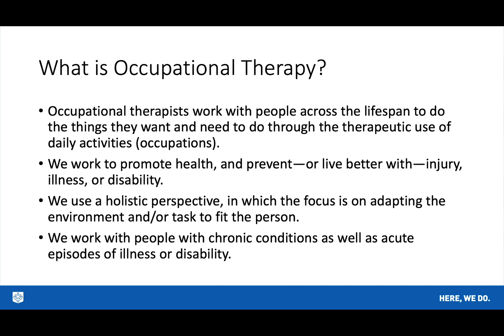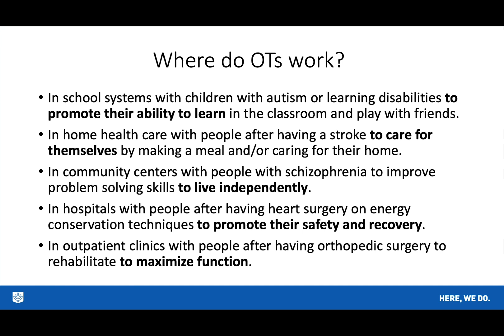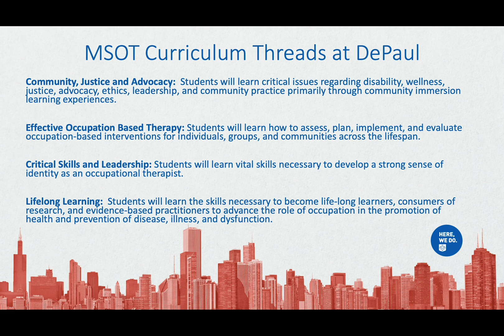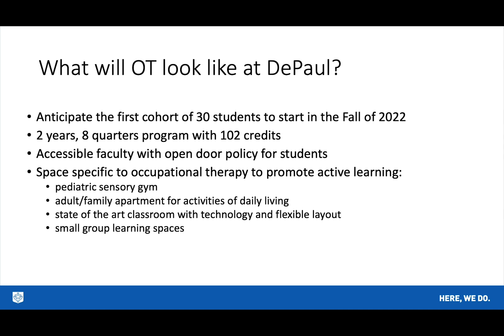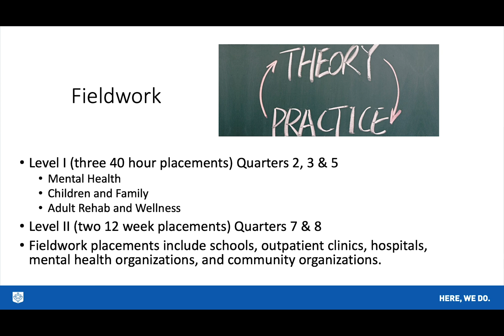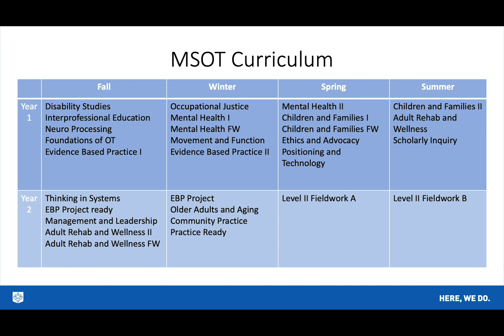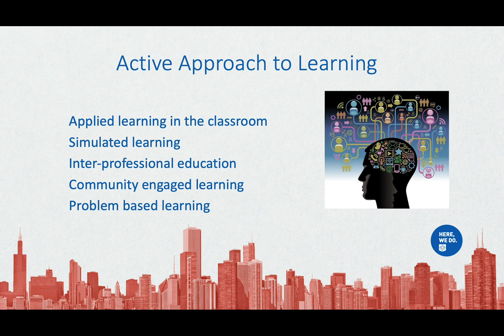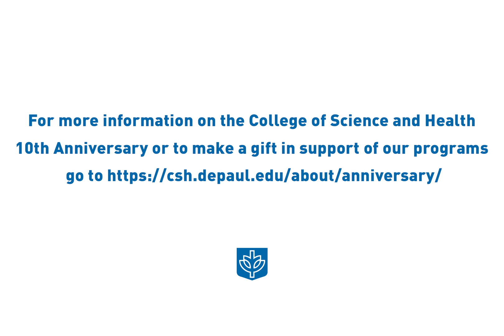The Occupational Therapy Program at DePaul University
The College of Science and Health at DePaul University introduces its new Occupational Therapy program which will be admitting its first students for study in Autumn 2022.  This video will introduce you to the field of and explain how our program will prepare students to be successful therapists.